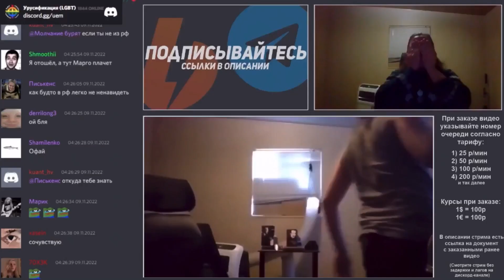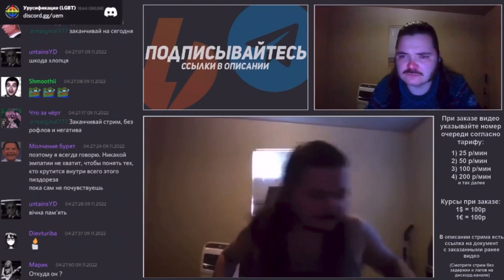Маргинал смотрит как Маргинал убивает паука и плачет